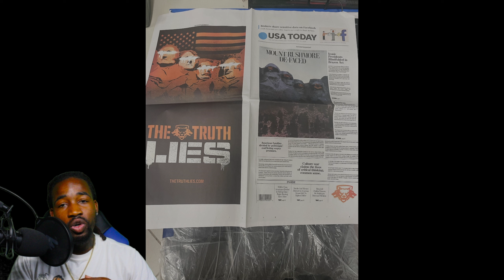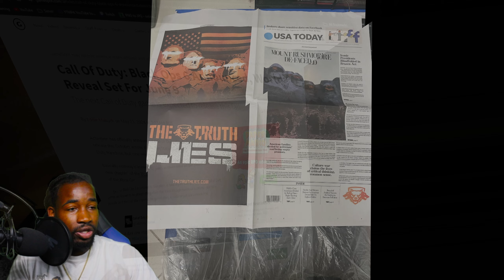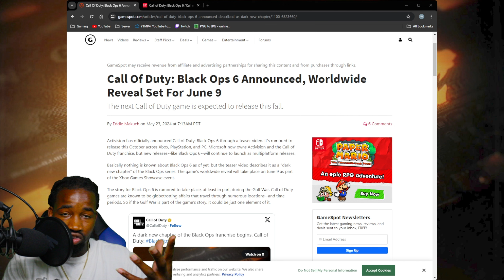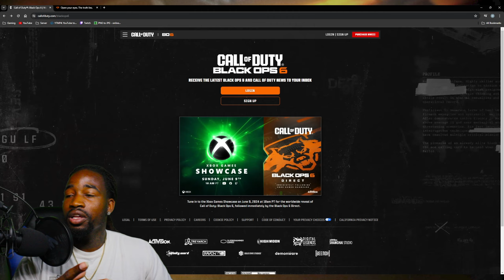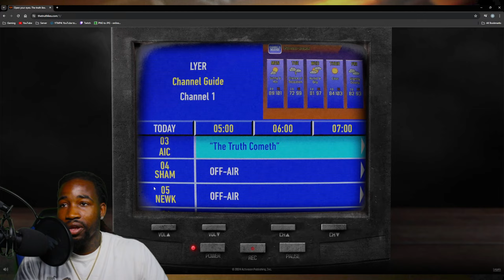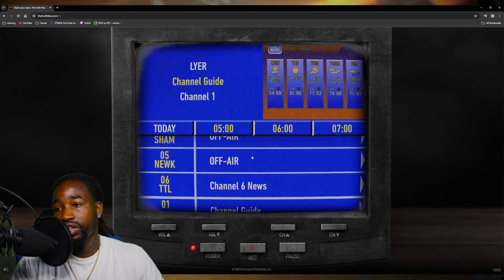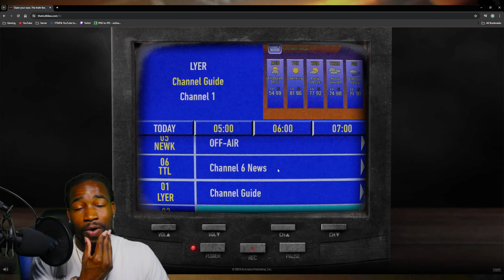HIDDEN SECRETS IN BLACK OPS 6? BLACK OPS OFFICIAL TEASER + MORE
In this video we got the official reveal for Call of Duty Black Ops 6. This video will share the teaser for BO6 and also share many hidden things involed with the game. Please enjoy!!